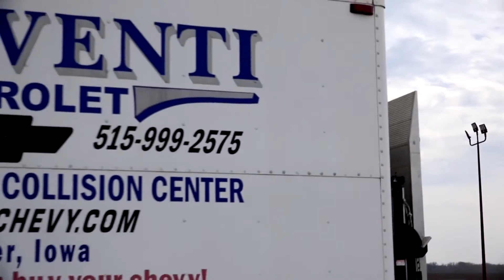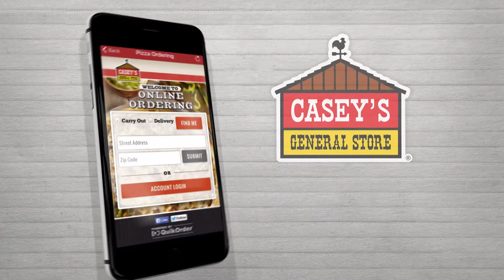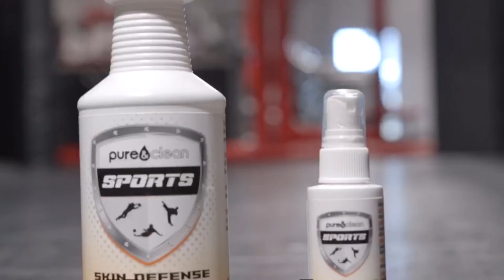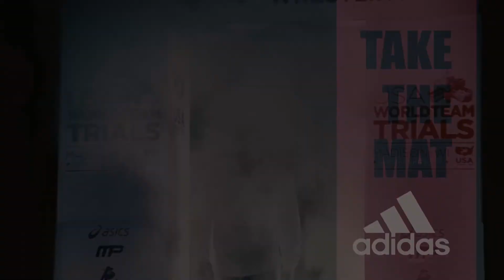Global Wrestling News - June 02, 2017